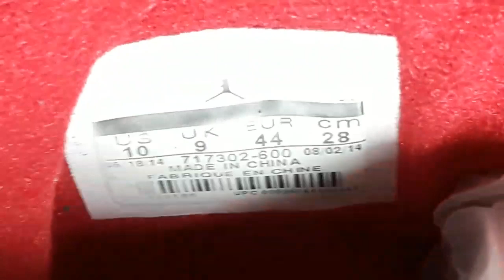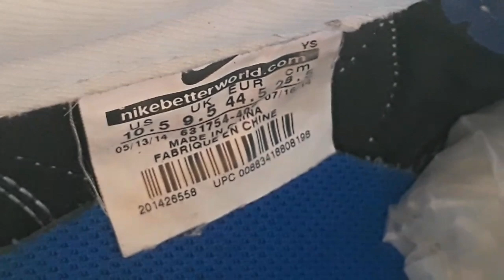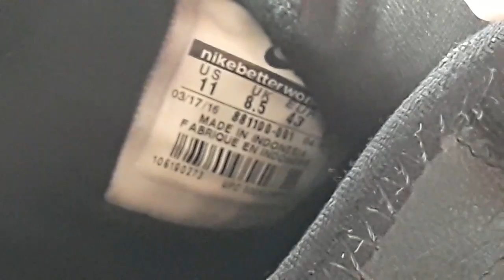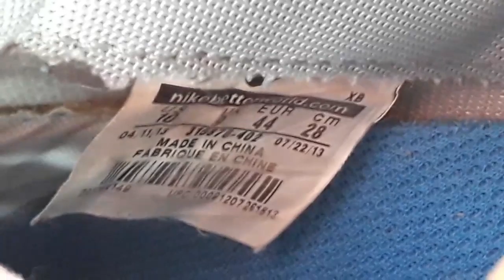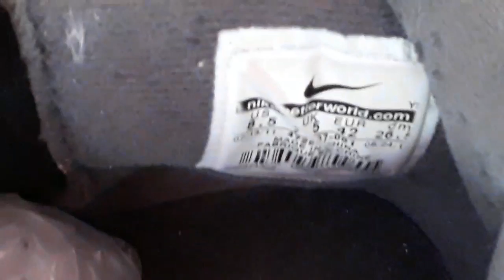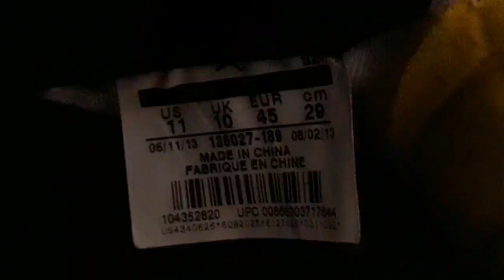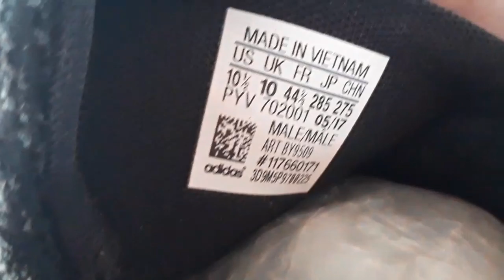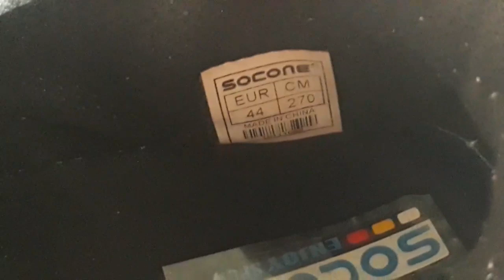UKAY SHOES SA Sto. Tomas, Davao del Norte